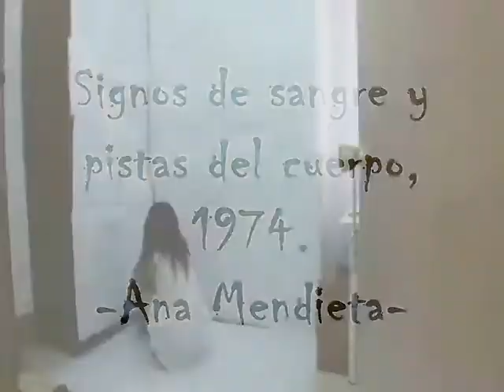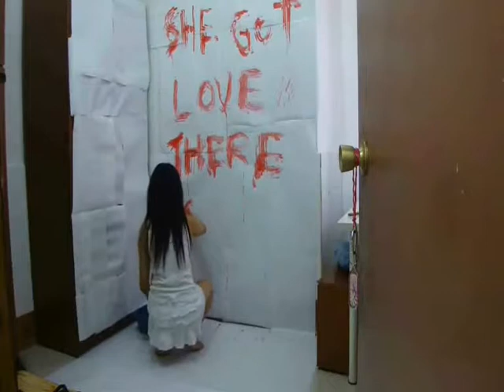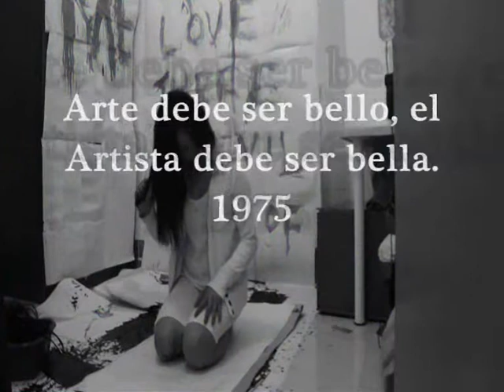A Void -Art Performance-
After performance by Jenny Zhang Zhong.
Un total de 4 reconstrucciones.

Performance de Lilibeth Cuenca Rasmussen: A Void (un vacio) sus 11 reconstrucciones tomando referencia de varios performance como Ana mendieta,Marina Abramovic, Janine Antonini, Nam J. Paik entre otros.

Es un Ciclo de performances en torno a la representación y el papel de la figura femenina en el arte.
Lo que pretende es señalar que la vida del genero de performance no solo esta en el presente, al mismo tiempo canibaliza los cuerpos de otros artistas en el proceso, actuando los signos para la feminidad mediante la historia del performance hasta su percepciones de su vida personal. Ella muestra cómo es el sujeto personal que puede jugar con formas y gestos performáticos para averiguar qué son sus formas de poder social y qué son los papeles que juegan para la identidad. "Un vacío" investiga la identidad de un artista y cuestiona la autenticidad de la obra de arte y la historia del arte. El arte del performance ha sido muy radical en sus transgresiones y ha ampliado las categorías de arte. La autenticidad del arte del performance se relaciona con la experiencia del aquí y ahora. Cuando el rendimiento es más, sólo puede ser experimentado a través de documentación muy lejos de la experiencia original.